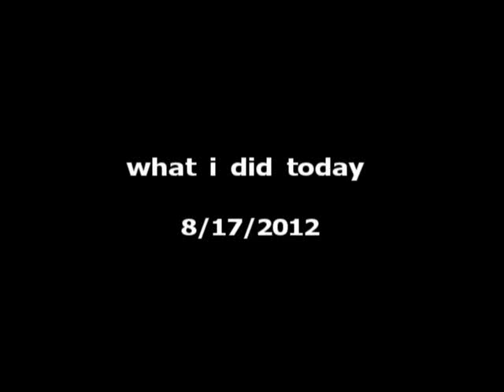what i did today